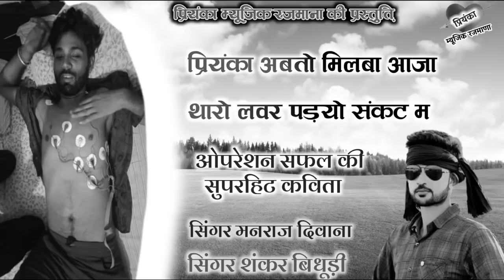सिंगर शंकर बिधूड़ी प्रियंका अब तो मिलबा आजा manraj diwana Rajasthani Dj Songs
❖ song :-
❖ Singer :-  Manraj Divana Rajmana
     Sankar bhiduri

                    ( gudla Nadhi )
❖ Album :- DJ king Manraj divana
❖ Label :- Priyanka Music
❖ Helper :-
                     RK films

❖ Category :- Rajasthani Dj Songs 2020

 DIGITEL PARTNER :- Poswal Brother-  By Dharm Singh Poswal RPF

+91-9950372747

1. Manraj Diwana new song 2020
2. Manraj Diwana new song 2020 dj remix
3. मनराज दीवाना न्यू साँन्ग 2020
4. Manraj gurjar new song
5 manraj Divana  new song 2020
6. Manraj deewana new song 2020
7.manraj diwana 2020 new song
8. मनराज दीवाना न्यू साॅन्ग 2020
9. Priyanka music rajmana
10 प्रियंका म्युजिक रजवाना

Latest Rajasthani song !! New Rajasthani DJ song !! Rajasthani Gurjarwati song !! Rajasthani jak mi song !! And all Rajasthani hit songs!!